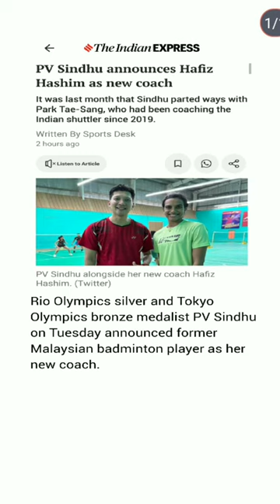Hafiz Hashim New Coach Of PV Sindhu